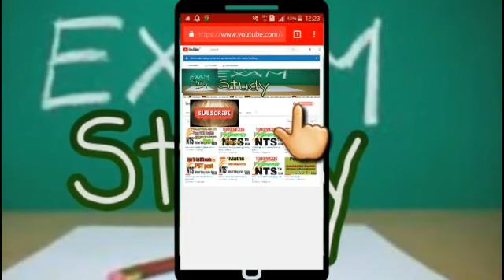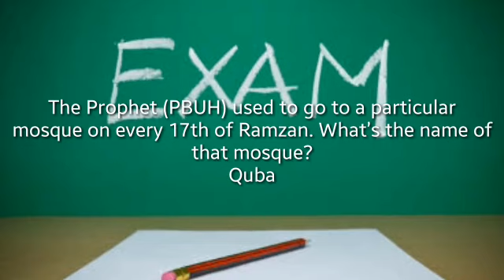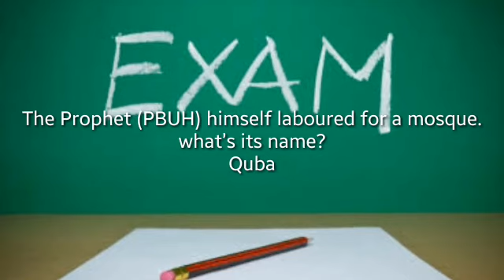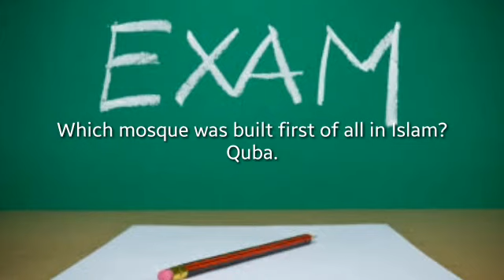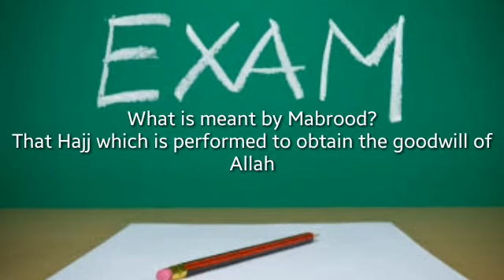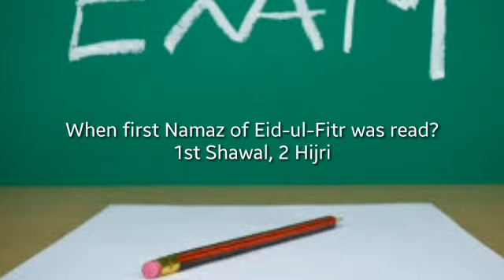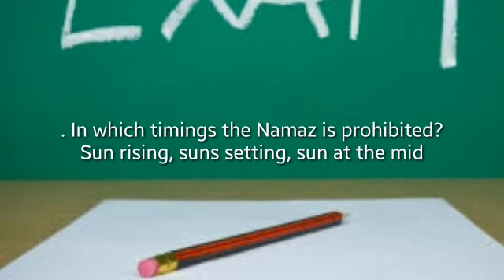Most important Repeated Islamic/islamiyay MCQS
Extremly important Islamic Mcqs